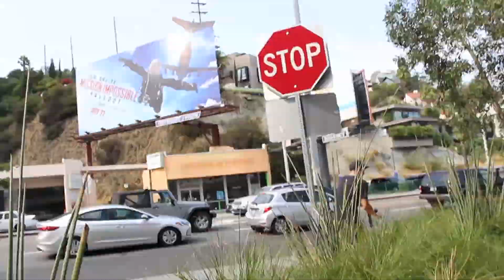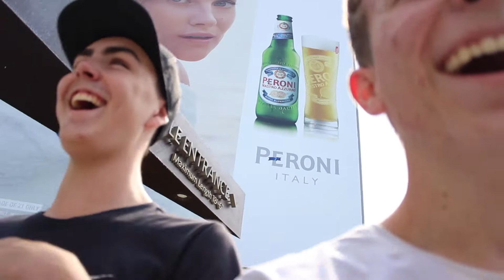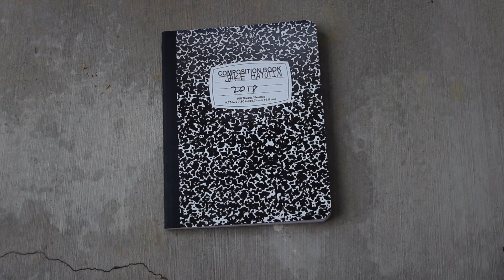MY FIRST TATTOO.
A vlog of me getting my first tattoo. :)